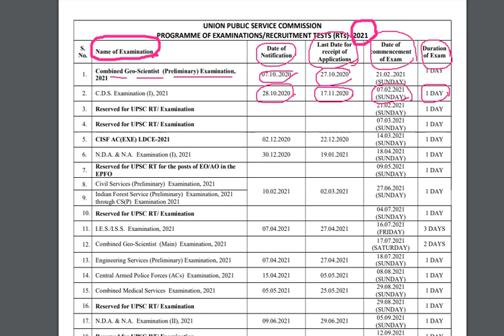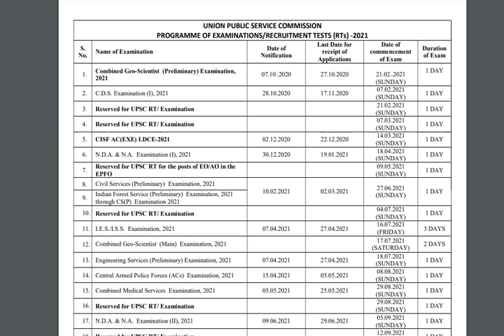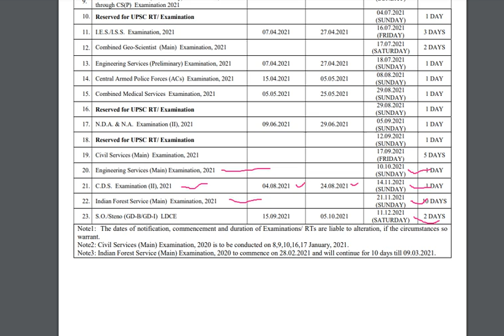UPSC Annual calendar 2021